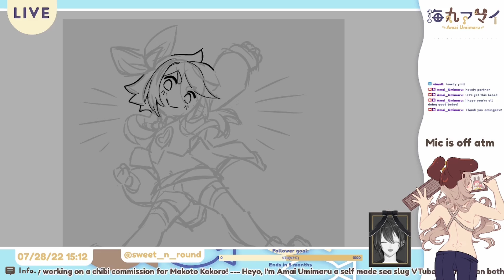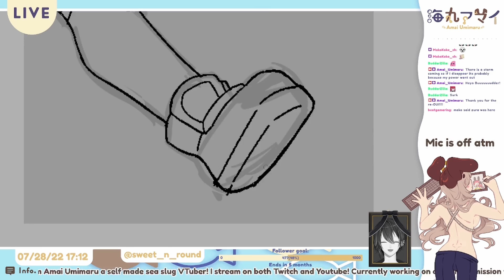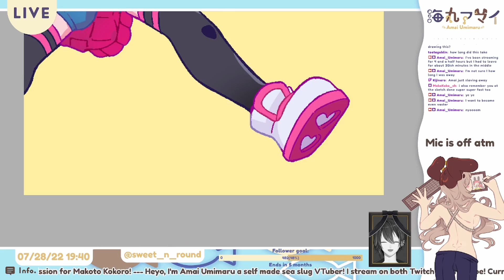Makoto Kokoro Speed Drawing - (Amai Umimaru)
A stream drawing a chibi commission for Makoto Kokoro that has been sped up!

I do not claim ownership to any of the music in the video.